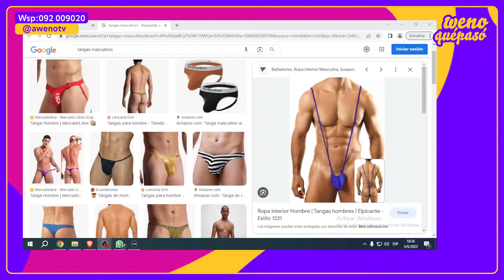LA CAMPERA VIRAL DE CAMI RAJ & ¿CUÁL ES TU PRENDA DE LA SUERTE?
L a V de 10 a 12 H | Gastón Carbajal (Waldemar), Sofi Silberberg y Romi Díaz.

L a V de 17 A 19:30 H | Cami Rajchman, Agus Morales, Pato Rebufello y Agu Correa.

L a V de 19:30 a 21 H | Camz, Fabri Chiurchiu y Ale Peszano.

2 - 🔔 Apreta la Campanita para activar las notificaciones.